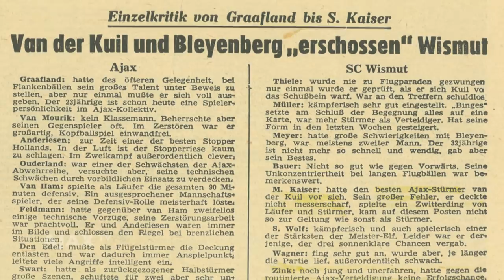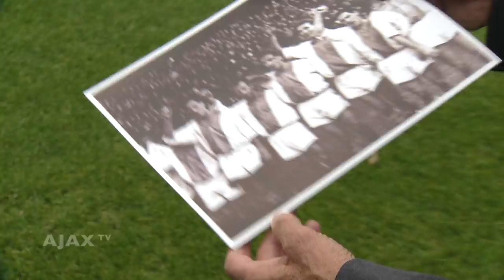Sjaak Swart in docu over Europees debuut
Zestig jaar geleden speelde Ajax met Sjaak Swart en Piet van der Kuil zijn allereerste Europacupwedstrijd tegen het Oost-Duitse Wismut Aue. De docu "Europees debuut achter het IJzeren Gordijn'  is zondagavond om 20.30 uur te zien op FOX Sports 1.